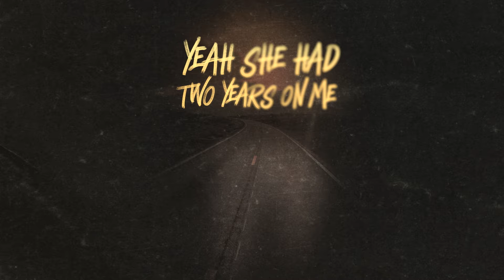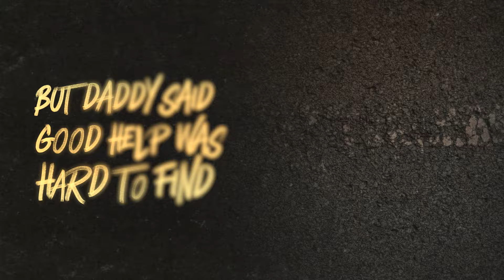Elvie Shane - County Roads (Official Lyric Video)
The official lyric video for Elvie Shane - County Roads

County Roads
LYRICS:
I GOT A PUBLIC EDUCATION BUT IT DIDN'T COME FROM CLASS
IT CAME FROM LONG RIDES HOME ON THE BUS IN THE BACK
WHERE WE LEARNED HOW TO CUSS FROM THEM HIGH SCHOOL KIDS
THROW A PUNCH, TAKE A PUNCH, STEAL A KISS

YEAH SHE HAD TWO YEARS ON ME THE DAY I TURNED 16
I HAD A FOX BODY MUSTANG, SHE HAD A BODY LIKE A DREAM
WE RAN ON YOUNG LOVE, GOOD MUSIC, CHEAP GASOLINE
LEARNED YOU COULD STILL GO TOO FAR
EVEN WHEN THE TANK'S ON "E"

HERE'S TO THE LESSONS THAT DON'T COME CHEAP
TO THE LONG LOST LOVERS IN THE SHOTGUN SEAT
HERE'S TO THE WILD AND RESTLESS SOULS
WHO GOT THEIR STREET SMARTS
RUNNIN' DOWN THEM COUNTY ROADS, COUNTY ROADS

THAT WRENCH IN MY HAND SURE PUT A WRENCH IN MY PLANS
BUT DADDY SAID GOOD HELP WAS HARD TO FIND
I GUESS I STOOD HER UP ONE TOO MANY FRIDAY NIGHTS
SHE ENDED UP IN THE TRUCK WITH A BUDDY OF MINE

HERE’S TO THE HURT FROM THAT FIRST HANGOVER
HAD US SWEARING WE’D FOREVER STAY SOBER
HERE’S TO THE SCRAPES AND THE DENTS AND THE SCARS
ON OUR BOOTS, OUR CARS, OUR RECKLESS HEARTS